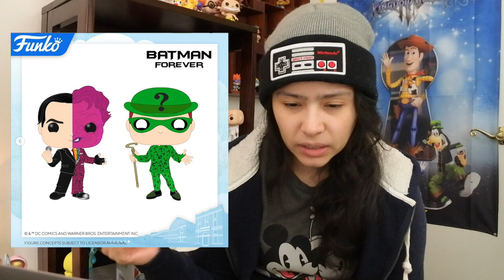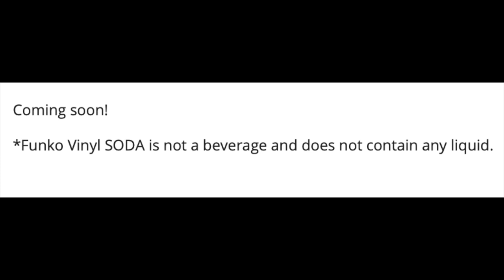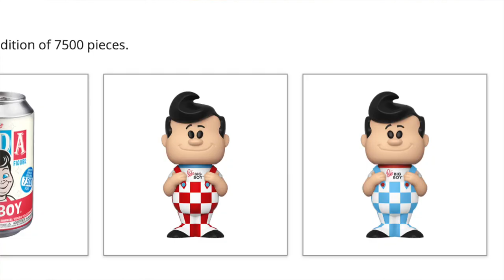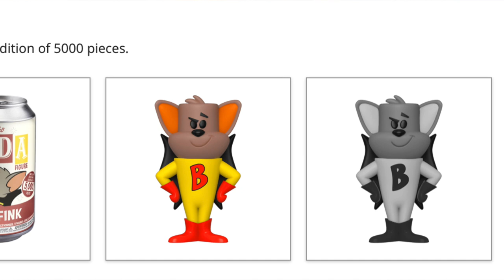London Toy Fair 2020 Funko Pop Reveals! | What's New For 2020!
Today we're taking a look at the new Funko Pop Reveals and the New Funko Soda Vinyl Figures that were just announced at London Toy Fair!

*No charge on pre-orders until item ships